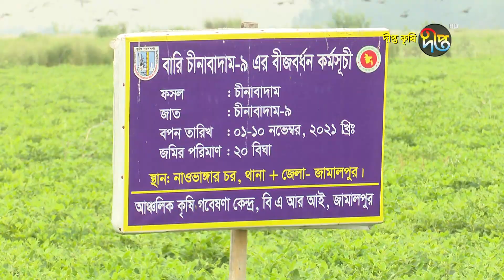বারি চিনাবাদাম - ৯ চাষে কৃষকের অধিক ফলন অধিক লাভ!! | Deepto Krishi | EP 1213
মাটি উর্বর হওয়ায় কম খরচে বেশি লাভবান হচ্ছেন চাষিরা।  চীনাবাদাম চাষের জন্য হালকা বেলে-দোআঁশ, দোআঁশ এবং চরাঞ্চলের বেলে মাটি বেশি উপযোগী। চীনাবাদামের গর্ভদন্ড বা পেগ যাতে সহজে মাটি ভেদ করে নিচে যেতে পারে এবং বাদাম সহজে পুষ্ট হতে পারে, সেজন্য সুনিকাশিত হালকা বেলে-দোআঁশ মাটির প্রয়োজন হয়।